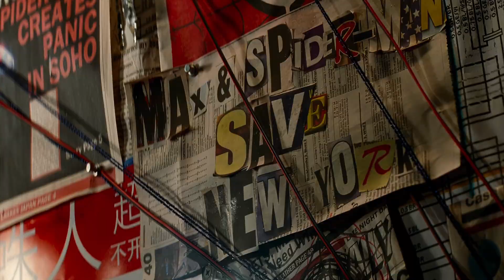The Amazing Spider-Man 2 | Max's Birthday Cake Extended/Alternate Scene V1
©All Rights to Sony Pictures Entertainment Inc.

Remastered It, Color Graded it and putted it back together.

Included in My Extended Cut